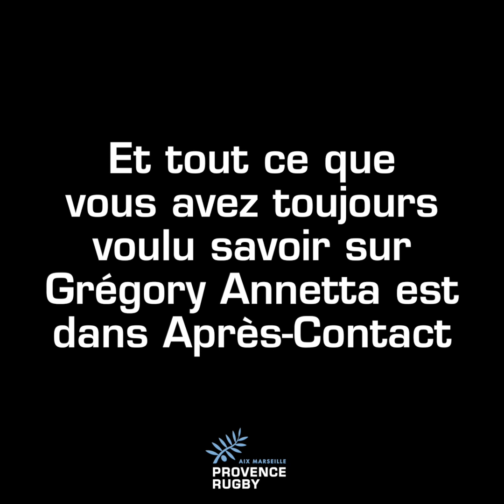Après-Contact : Grégory Annetta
La vie secrète de Grégory Annetta, c'est dans notre rubrique Après-Contact ➡️